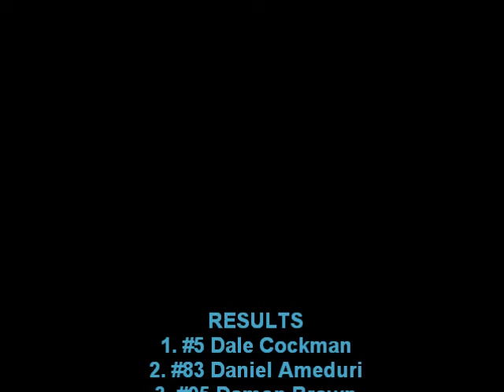02 10 11 A Main Brian Rose Memorial Street Stocks Ellenbrook Speedway WA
Brian Rose Memorial (A Main) - Round 5 Speedway Sedan Digest Street Stock Series - Ellenbrook Speedway (Western Australia) - Sunday 2nd October 2011 : Video by Grant Woodhams of